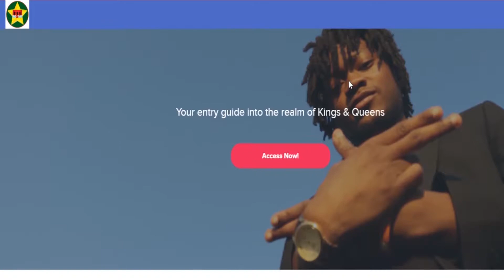The days of the week & how to utilise it for yourself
To add value to me and contribute to adding more value to the world, support me by donating, I'm so happy & so grateful to you for the support, I truly appreciate your kindness from the bottom of my heart, this means lots to me, Thank You.

Golden Mindsets for the next decades (The Online Course) "Life-Changing"

or
Thanks for the blissings.

With why you want me to mentor you and the result you want to have

5 free 432hz instrumentals to help raise your vibes

In this video, Wiijon Knight talks about the days (Daze) of the week (Wake) and how to utilise it for your daytoday activity & scheduling.

The beat used in the video is made by me... Coming soon on beatstars